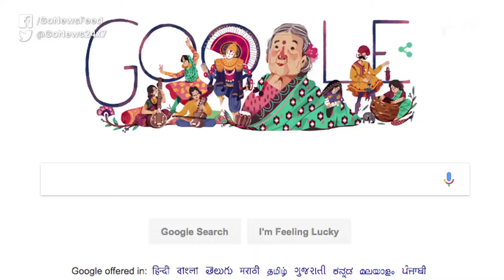Remembering Kamaladevi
A tribute to India's freedom fighter and feminist social reformer Kamaladevi Chattopadhyay on her 115th birth anniversary